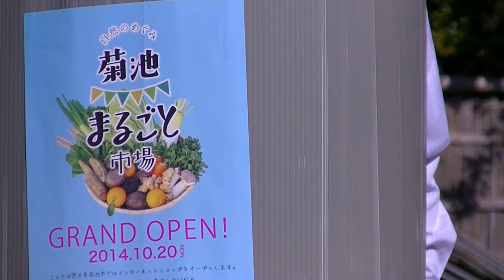菊池市プチ伝説No 025 菊池市にインターネットショップ!?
●投稿者：しげる様
●投稿内容：菊池市にインターネットショップがオープンしたって本当でしょうか。

※菊池市プチ伝説とは・・・？
菊池市には、ありとあらゆる伝説やうわさがあり、知名度の高いものから、そうでないものまで存在しています。そこで、そうでないものを「プチ伝説」と位置づけ、フェイスブックや市ホームページなどで紹介していきます。